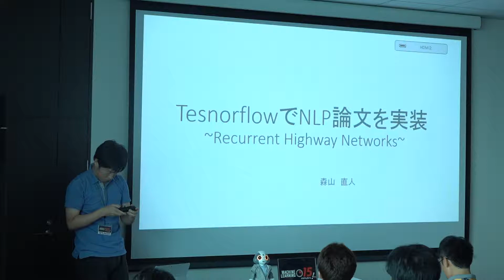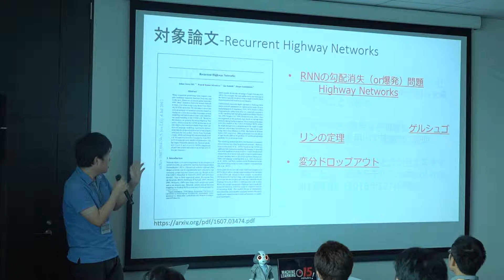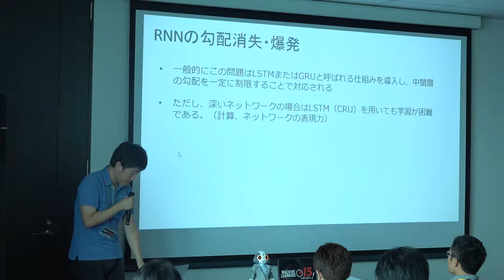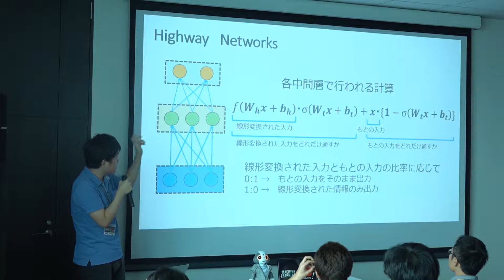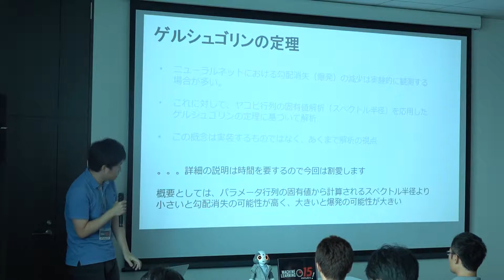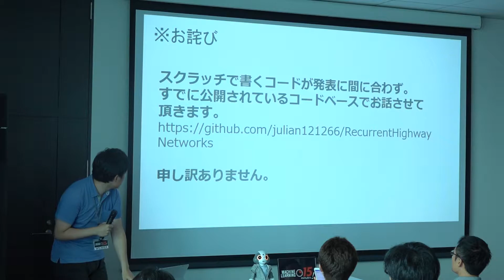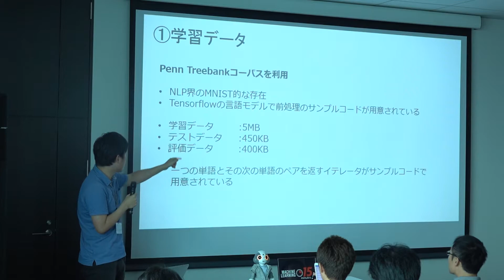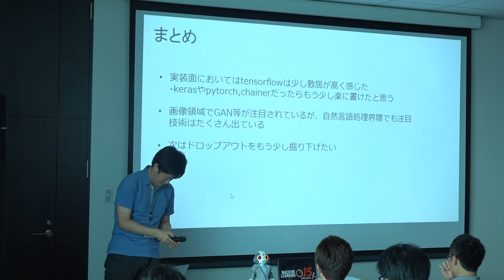森山 直人【tensorflowでNLP論文を実装する】パーソルキャリア株式会社